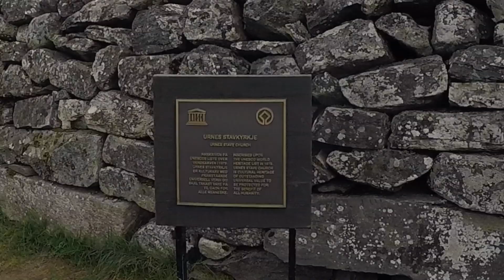Norway's Beautiful Stave Churches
Clips from the Undredal Stavkyrkje (built in 1147), Borgund Stavkyrkje (built in 1180) and Urnes Stavkyrkje (built in the 1130's). Also includes clips from St. Olaf's Church in Balestrand, which was the real life inspiration for the church in Disney's "Frozen" (where Elsa's coronation happens). Recorded on August 27, 2019 (Undredal) and August 28, 2019 (Balestrand, Borgund and Urnes).